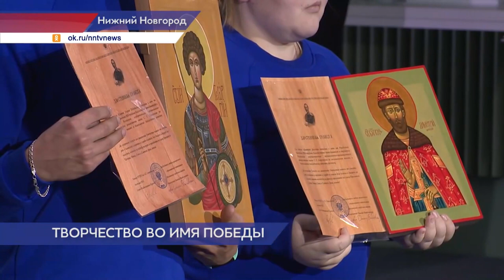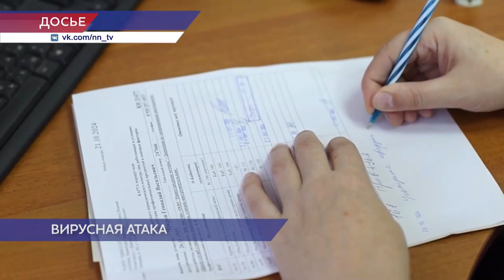Новости губернии 27.10